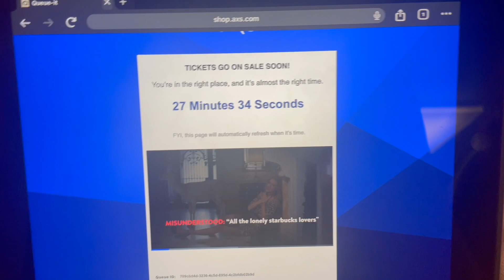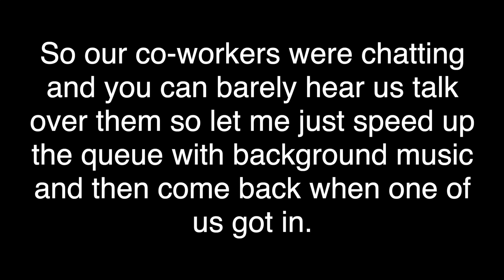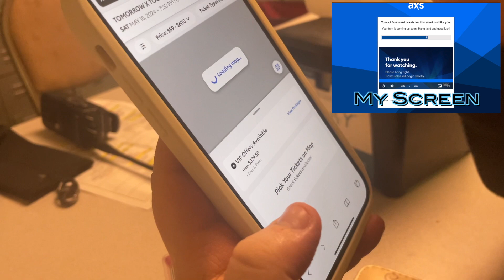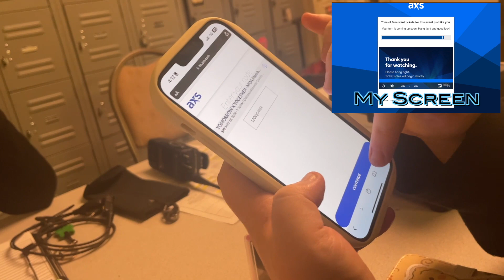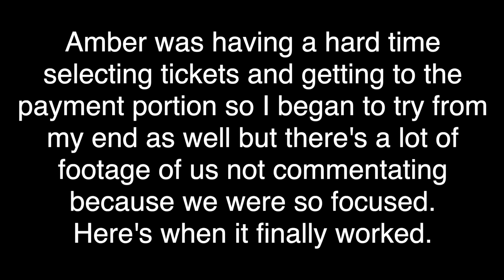AXS, I like you -- TxT Tickets 2024 - Vlog #42 feat. Amber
Instagram: Nikita K. Lo @Nikita_K.Lo